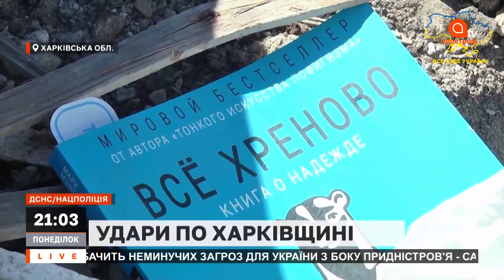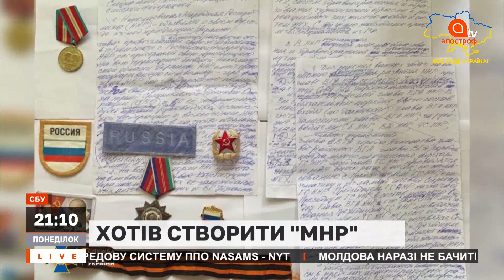НОВИНИ 27 червня: ОБСТРІЛ КРЕМЕНЧУКА / УДАРИ ПО ХАРКІВЩИНІ / ПРЕЗИДЕНТ МОЛДОВИ САНДУ В КИЄВІ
В ефірі: НОВИНИ 27 червня: ОБСТРІЛ КРЕМЕНЧУКА / УДАРИ ПО ХАРКІВЩИНІ / ПРЕЗИДЕНТ МОЛДОВИ САНДУ В КИЄВІ

24 лютого росія напала на Україну!